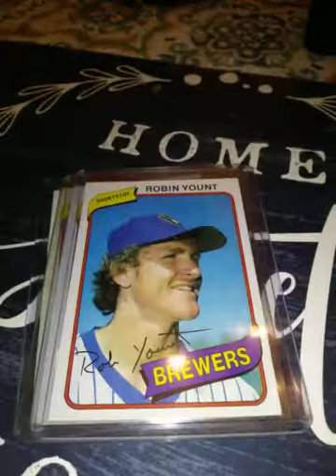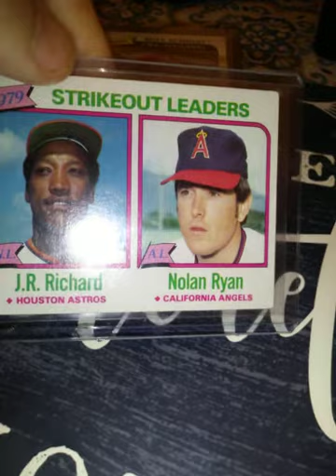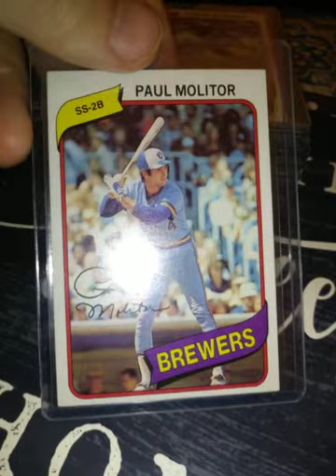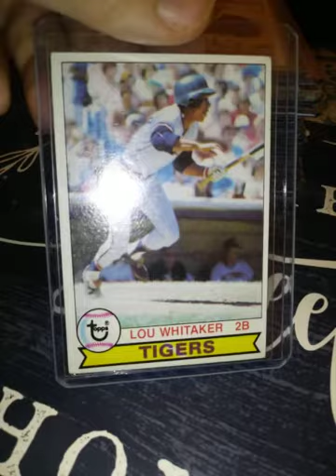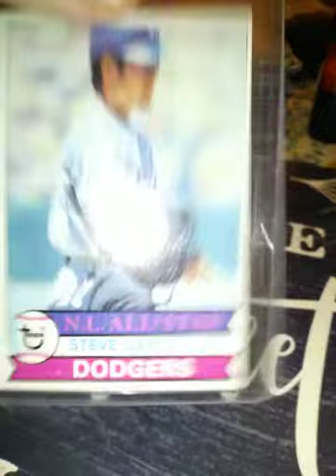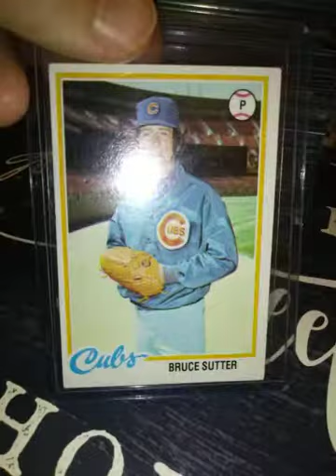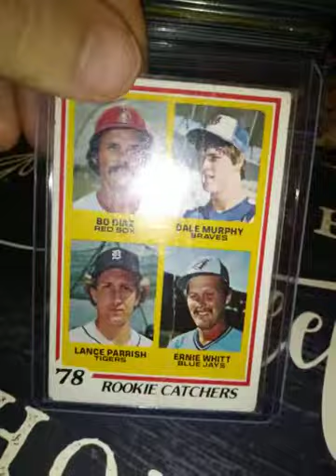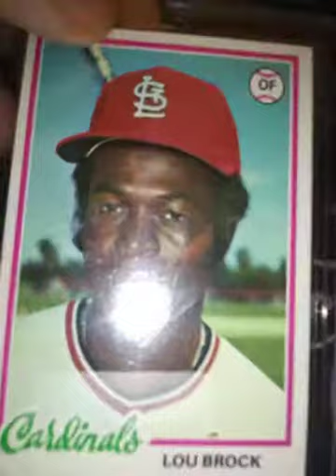PART 1 OF MY TOPLOADED VINTAGE CARDS